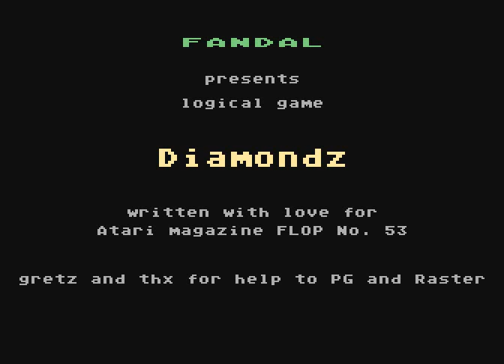Atari XL/XE - Diamondz (game)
Game made by Frantisek "Fandal" Houra, Zdenek "PG" Eisenhammer, Czech Republic 2010. Read more on AtariOnline.pl.